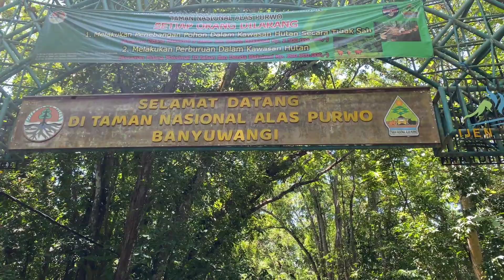TEMPAT BERTAPA - GOA RAJAWALI Alas Purwo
Alas Purwo
goa rajawali merupakan salah satu goa dari puluhan goa yang ada di alas purwo .
Selain goa istana , goa mayangkoro dan goa padepokan

SURYO JATI CHANEL
Penelusuran, mengamati, mengali informasi secara spiritual, Mediumisasi.
Spiritual moderen, Pernafasan olah nafas, meditasi , debus kekebalan, Mata batin, indra ke enam, penerawangan, raga sukma, astral projection , indigo , kesaktian, kadigdayaan , kekebalan , kanuragan , mengatasi sihir santet teluh guna guna
penyembuhan, doa, wirid , zikir, amalan, ijazah, asmak, hizib, ratib, tirakat, puasa,
hipnotis, hipnoterapy

mencangkup sejarah dan kisah Kerajaan
Majapahit , Sriwijaya, Daha , kediri, Singosari, Jenggolo , kahuripan, Blambangan, Mataram Islam, Demak Bintoro, Pajang, Giri Kedaton, padjajaran, Sunda Galuh, Segaluh , Keraton Cirebon , Tawang Alun
Pangeran Tawang Alun , mpu gandring , mpu supo , mpu bharada ,

Situs prasejarah, sejarah, candi, arca, prasasti

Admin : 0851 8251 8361